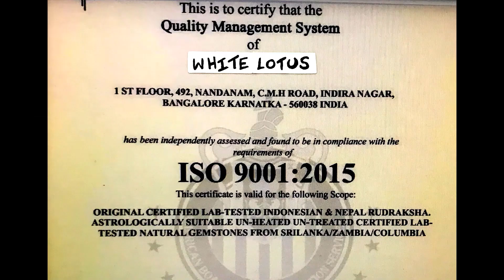?how Rudraksha Effects Your Mental Health rudraksha effects :what happens when you wear rudraksha?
?how Rudraksha Effects Your Mental Health rudraksha effects :what happens when you wear rudraksha?how Rudraksha Effects Your Mental Health (hindi) :what Happens When You Wear Rudraksha? Hindi. You can learn about How rudraksha effects your mental health (Hindi), please

The video is about How rudraksha effects your mental health (Hindi)   but also try to cover the following subject:
-rudraksha effects :what happens when you wear rudraksha?
-rudraksha for physical mental emotional health
-rudraksha for health (physical/mental/emotional) hindi

 Something I saw when I was searching for details on How rudraksha effects your mental health (Hindi) was the lack of relevant information.
How rudraksha effects your mental health (Hindi) nevertheless is an subject that I understand something about. This video for that reason should matter and of interest to you.
If you want to learn even more regarding rudraksha effects :what happens when you wear rudraksha? I advise you to have a look at our various other video clips
If you were looking for more info about rudraksha effects :what happens when you wear rudraksha? Or rudraksha for physical mental emotional health did this video help?

Wing Commander Dr. Santosh Sharmaa is a third generation astrologer, who specialises in rudraksha and gemstone solutions. To buy rudraksha and gemstones from him log or whatsapp him at 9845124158.rudraksha rudrakshabeads howrudrakshaeffectsyourmentalhealth how rudraksha effects physical health astrology